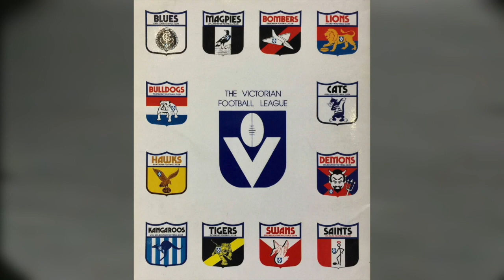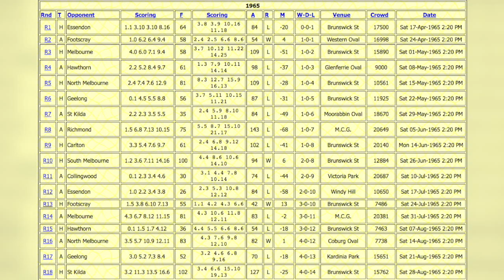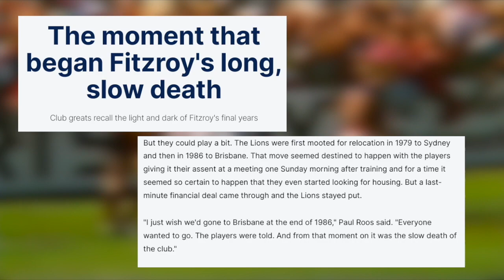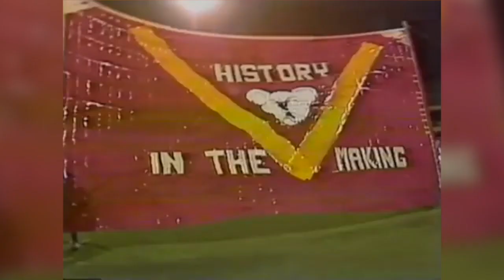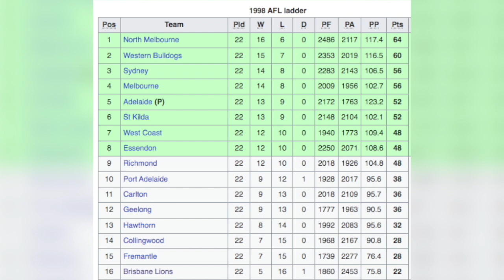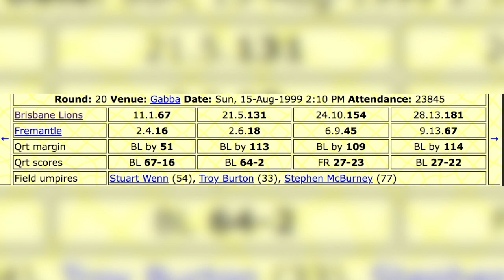How the BRISBANE LIONS went from BROKE to 3 Time PREMIERSHIP (AFL Mini Documentary)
It took a lot of time and effort to put this together so I would appreciate if you Liked the video and more importantly comment to let me know what you think. I love interacting with you in my comments.